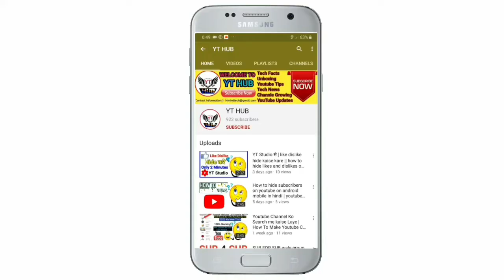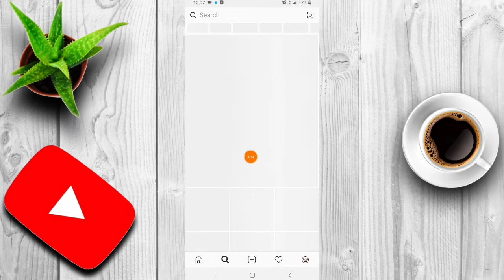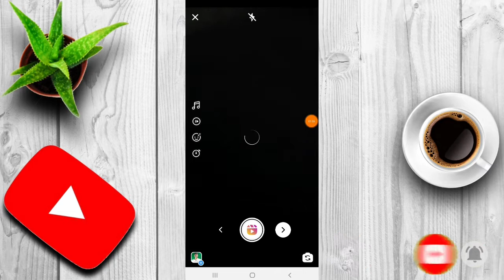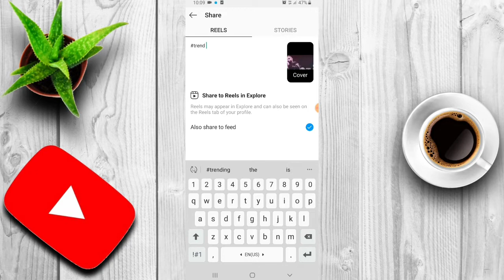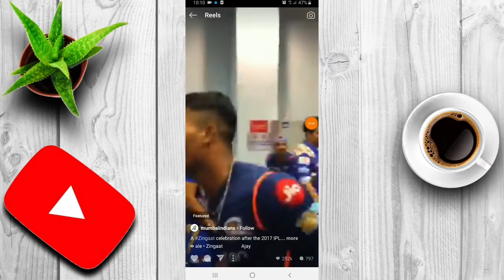Instagram Reels||Instagram reels me video kaise banaye||Instagram reels me video kaise post kare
How to use instagram Reels Feature, instagram बन गया Tik Tok, Instagram Reels Videos kaise banaye

Hii friends, Aaj ki is video mai maine aap ko instagram ke new feature ke bare mai bataya hai ki aap isnstagram ke Reels feature ko kaise use kar sakte hai, or instagram Reels videos kaise banaye or bhi bahut kuch bataya hai. hame ummed hai ki aap ko ye video pasand aayega.

Hello friends aj me apko instagram reels kya hai aur ise kaise use karana hai sari details me apko is video sikhane vala hai.to video pura dekhana hai.aur instagram reels jo features hai usaki sari jankari jan le.

I hope, Aupko ye video Pasand aayegi. 👍

* Apne video me End screen Kaise lagaye:-

HI Guys Mera Name Toni Hai Is YouTube Channel Par Apko Always YouTube Tips | YouTube Seo | How To Grow YouTube Channel | Increase YouTube Subscriber | Increase YouTube Views | YouTube Latest Updates | How To Increase Views | Jaise YouTube Topics Par Videos Mil Jayengi.

Is Channle Per apko 1 week me 4 se 5 video Mile ge youtube ke Related